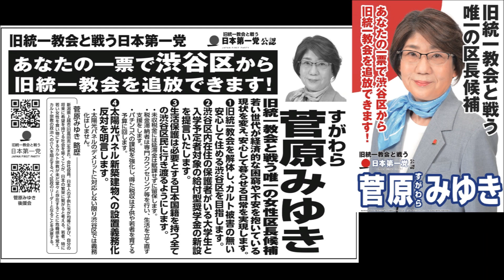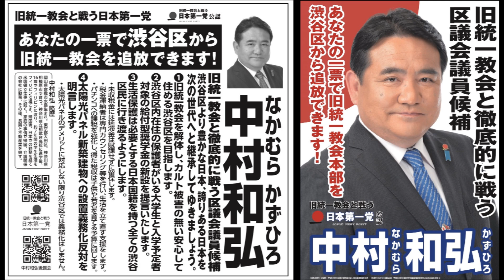【渋谷区長候補】 菅原みゆき 『 渋谷区民の暮らしを守る ! ! 安心・安全な渋谷区へ ! ! 』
渋谷区統一地方選挙　菅原みゆき区長候補&中村和弘区議候補